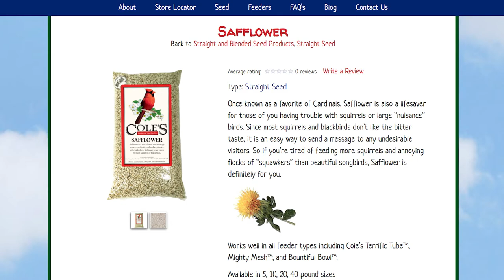Keep The Grackles Away With Safflower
How do I keep Grackles away from my feeders?

so betty has another question
00:04
how do you get the gruckles to go away
00:08
bad news betty they're not going to go
00:10
away bad news
00:11
no it's that's tough
00:14
i wish there was a good way and there's
00:17
really not
00:18
if you're in an area where they
00:19
congregate right now this time of year
00:21
there shouldn't be too many of them
00:23
there may be some young ones out of the
00:24
nest now so you might be seeing two or
00:26
three or four
00:28
they're just birds feed them but as we
00:30
get closer to fall
00:32
and the the hordes start gathering
00:35
they can come into your yard and think
00:38
this
00:38
is wonderful and just stay there and
00:40
start eating the food and they'll
00:41
dominate
00:42
for a while uh i have done a couple
00:45
things in the past
00:46
one i take two pieces of wood and
00:49
slap them together i call it a clapper
00:52
yeah
00:52
and it makes a loud retort like a gun or
00:55
something going on
00:56
and they will scatter you do that three
00:58
or four times it really slows them down
01:00
doesn't seem to bother the other birds
01:02
that much but just a loud retort type
01:04
noise
01:05
will scare them off immediately in fact
01:07
the one i made i just put a hinge
01:09
right at the bottom of it a piano hinge
01:12
and it's two long pieces of wood about
01:13
that long flat so they'll hit together
01:15
you can buy pieces of wood like that a
01:17
one by three or one by four is good
01:20
and you just take them and just put two
01:23
handles on it just
01:24
put it together like that and make it
01:25
pop you got to bring that in sometimes
01:27
i'll bring it in next time
01:28
and talk about the grackle clapper I
01:31
just keep it on the back porch so
01:33
and they'll be using it probably in
01:34
another two or three weeks as they start
01:36
gathering up
01:37
so when there's too many of them up
01:38
there i just pop it a few times
01:41
are they maybe one of the birds that
01:44
does not like
01:45
um safflower they are
01:50
we've hadn't been um since we've been
01:51
together has it
01:53
well because the crows won't eat us out
01:55
and out of housing home but we can get
01:57
the cardinals because
01:58
nobody else seems to love the safflower
02:01
safflower seed is a wonderful thing
02:03
we've been using i've been using it for
02:05
30 years now when the grapples get
02:07
really bad i'll have a feeder or two
02:10
of my feeder collection just stocked
02:12
with safflower seed nothing else
02:13
and they'll come up they'll throw some
02:15
of it out on the ground but then they
02:16
realize there's nothing in there they
02:17
want to eat
02:18
black birds the brewers blackbirds the
02:21
other blackbirds
02:22
the grackles and even crows don't
02:26
tend to like safflower city yeah not
02:29
sunflower
02:30
safflowers to make safflower oil out of
02:32
and uh so
02:33
yeah find some safflower seed put that
02:35
in your feeder it'll slow down your bird
02:37
feeding it'll also
02:38
really slow down the grackles yeah it
02:40
will but you'll see a lot of beautiful
02:42
cardinals and kernels are
02:44
so much fun yes and there's a lot of
02:46
other songbirds will eat it but
02:49
chickadee might not eat it and some of
02:51
the really small ones but the other
02:52
birds
02:52
will still come to your feeder and the
02:54
grackles will give it up
03:07
hello this is richard cole i want to
03:09
thank each of you for watching
03:11
03:13
03:14
03:21